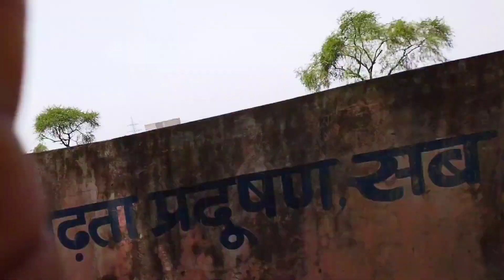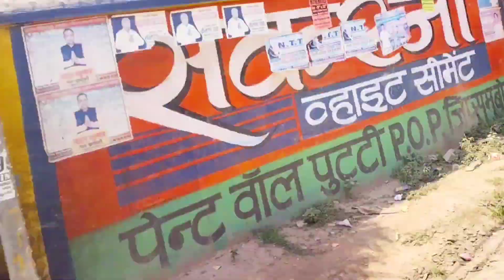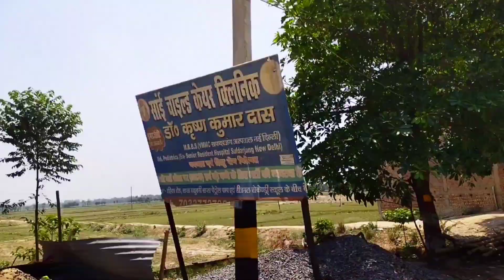India Bihar Madhubani ka video official ( @lionmanish @SonyMusicIndia @infobellshindirhymes )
India Bihar Madhubani ka video official( @lionmanish @SETIndia @filmigaane @WaveMusicIndia @SonyMusicIndia @sonymusicindiaVEVO @ssoftoonshindi @HarPalGeoOfficial @Round2hellVlog @gareebmsvlogs213 @SONUVLOGS123 @adarshsinghvlogs @SaregamaMusic @TSeriesBhaktiSagar @SaregamaTVShowsTamil @souravjvlogs @IndiaTV @MRINDIANHACKER

i got a good lesson in the morning (@lionmanish lionmanishvlog)| hi find how are you guys i morning videos one mistake mother should be obeyed

My Apne purane video ka link de✩ raha hun a jao aapke pass time hai to please use video ko dekh le to guys like and subscribe kar dena aur thanks for watching love u b